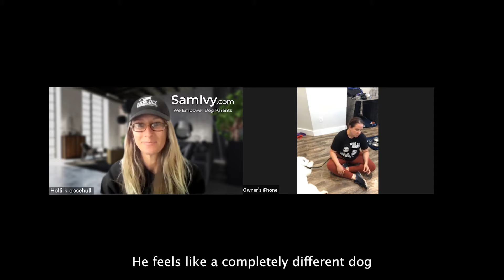It's not your fault!